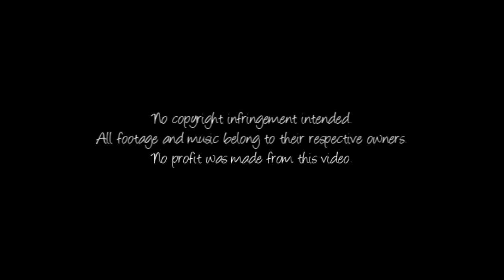Trouble [Blair Waldorf]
Watch in HD (in all of its huge glory) please.

My very first Gossip Girl video.  And it's about none other than Blair Waldorf, my favorite character.  I just love this song and thought it fit her quite well.

I have to dedicate this to two lovely ladies (who basically forced me to watch this show, and then celebrated once I became obsessed).  CheckeredRedHearts and siriusblackbabe.  I definitely blame you two for this video.  Haha.

This video also completes my trilogy of intros.  :D

You can thank the stupid snow for this being done so quickly.

All the info you need is at the END of the video.  Please check there FIRST before asking me.

This video was made purely for fun and no profit is being made.